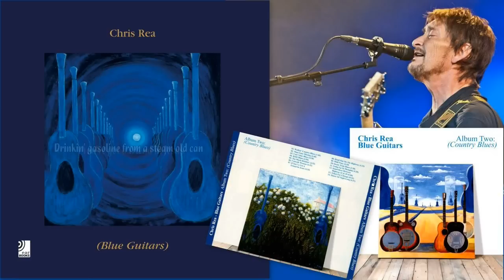Chris Rea - If you've got a friend in Jesus (Blue Guitars,Country Blues)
Chris Rea - If you've got a friend in Jesus, Blue Guitars-Album Number Two - Country Blues.

Blue Guitars is a Blues album released by Chris Rea on October 14, 2005, consisting of eleven CD's, one DVD and a full-colour book, including paintings by the artist, liner notes, and song lyrics. The album is an ambitious project with the 137 songs recorded over the course of 1½ years with a work schedule - according to Chris Rea himself - of twelve hours a day, seven days a week. Initially, the project was inspired by Bill Wyman's "Blues Odyssey" and can be called an "odyssey" in its own right, for depicting a journey through the various epochs of Blues Music, starting at its African origins and finishing with modern-time Blues from the 60s and 70s. Subsequently the eleven CD's are titled the following: "Beginnings", "Country Blues", "Louisiana & New Orleans", "Electric Memphis Blues", "Texas Blues", "Chicago Blues", "Blues Ballads", "Gospel Soul Blues & Motown", "Celtic & Irish Blues", "Latin Blues" and "60s & 70s".

Album Number Two - Country Blues

Country Blues was the natural development, the original Blues would go, once it had arrived in the American South: it was a dark time, a time of fear, people had to work hard during slavery, even harder after they had been released, wandering around unemployed, aimlessly.

Racism and KKK made the situation even worse, which reflected in the music, instrumentation gradually changed and the lyrics told stories of fear (KKK Blues), aimless wandering (Walkin' Country Blues), alcoholism (Too Much Drinkin'), but also the flight from prevailing conditions, maybe with another perspective for life and the future in the big cities (Ticket for Chicago).

But also themes of movement (Steam Train Blues) and the faith in God and Religion (If You've Got A Friend In Jesus) were made topics of the songs, as well as the occasional search for some recreation and a good time (Dance All Night Long).

The social and personal problems found their way into the music and started to change the Blues on a profound level.

Tracklist:

    " Walkin' Country Blues
    " Man Gone Missing
    " Can't Stay Blues
    " Too Much Drinkin'
    " Catwalk Woman
    " If You've Got A Friend in Jesus
    " Head Out On The Highway
    " Wild Pony
    " Steam Train Blues
    " Going Up To Memphis
    " Somewhere Between Highway 61 & 49
    " Ticket For Chicago

Won't you tell him about me
Tell him buy me off the boss man
And set me free

Tell him help this broken man
Help this broken man
I got too much twistin' pain
Drinkin' gasoline from an old steam can

Tell him listen what I say
You've got to save me from this Satan
And help me find a way

You've got a friend in Jesus...